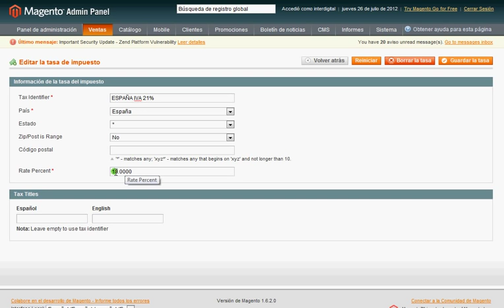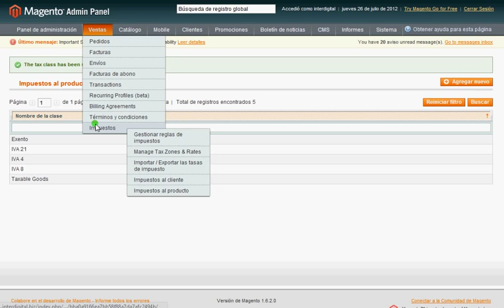Cómo cambiar el IVA en Magento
Con motivo del cambio del IVA al 21% en España, Interdigital ofrece un pequeño tutorial para facilitar el cambio del mismo en Magento. Manual básico para cambiar el IVA en Magento.